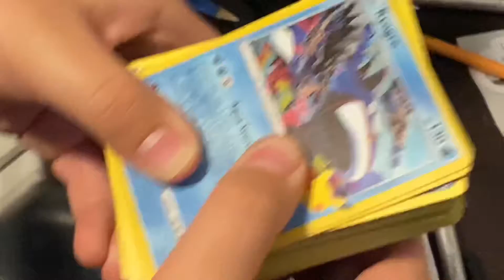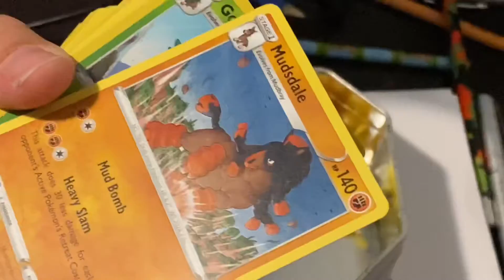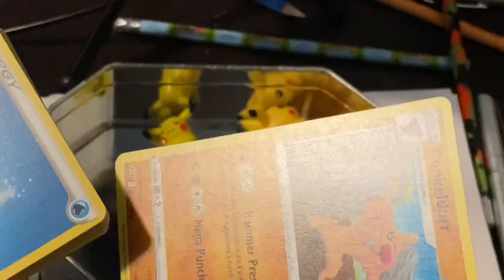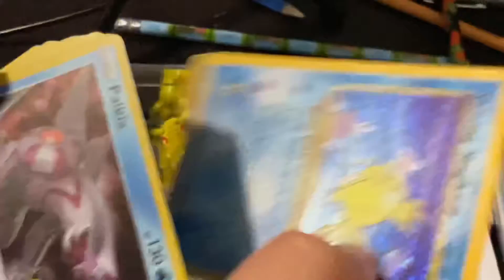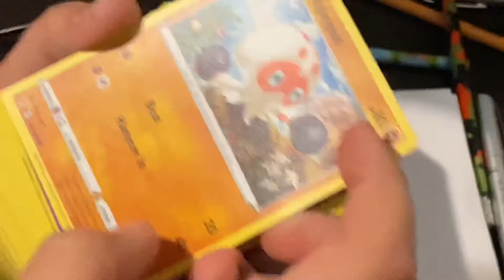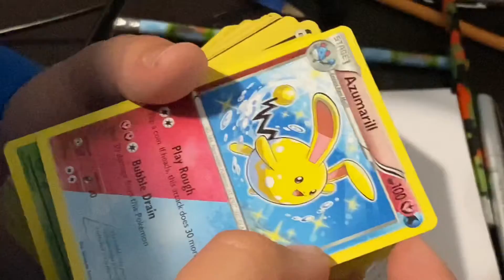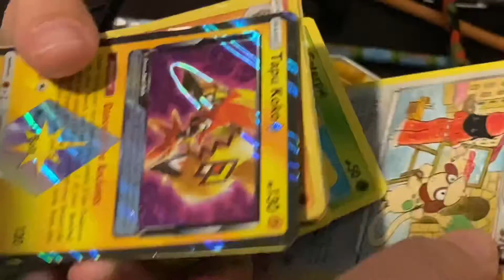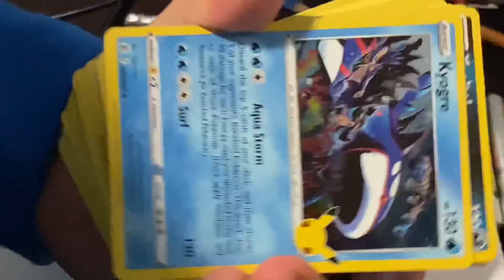MY POKÉMON CARD COLLECTION (I don’t like Pokémon, I just like collecting the cards)